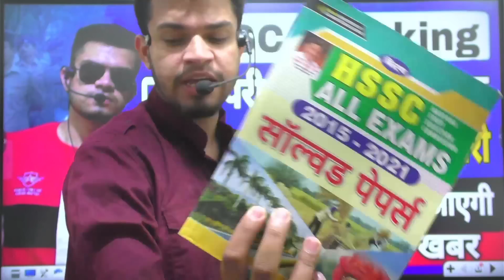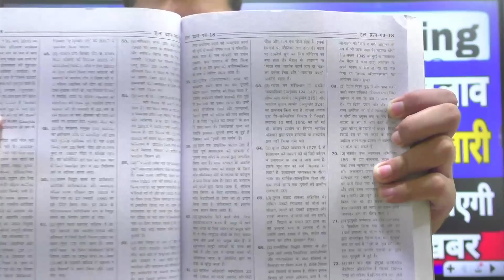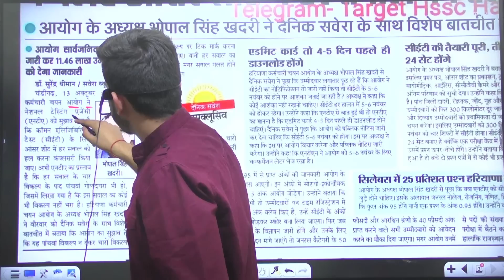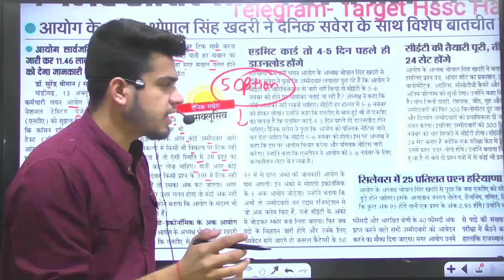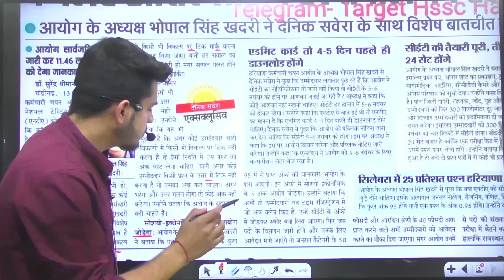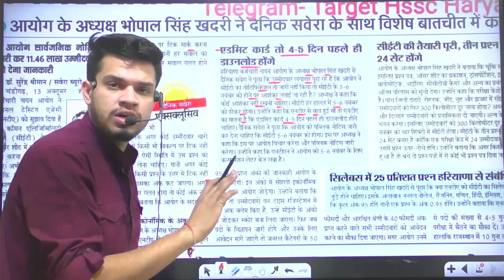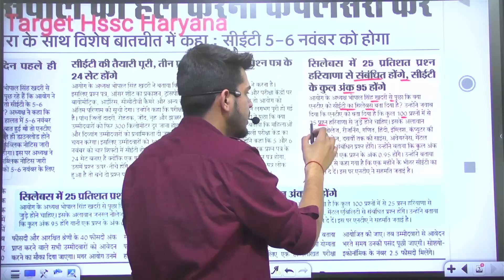hssc breaking! hssc cet exam pattern बदला । exam date/admit card date भी हुई जारी । haryana gk आएगी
Best Books for Haryana CET Exam